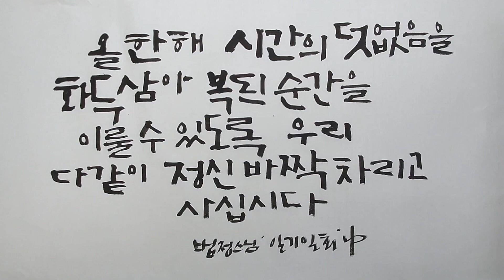올한해 / 법정스님